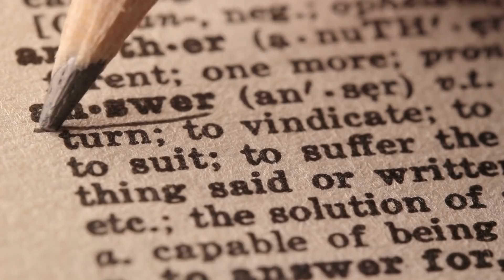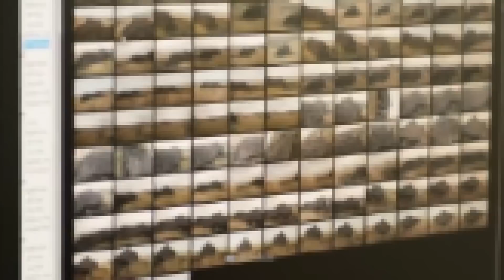Scientists Have Finally Discovered The Truth of Easter Island!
Hardly any other region in the world is accompanied by as many mysteries as the legendary Easter Island. The isolated island in the Southeast Pacific has long given rise to the most breathtaking legends. Above all, it is the colossal stone statues on Easter Island that have puzzled scientists for a long time. These statues have left scientists baffled for many years.